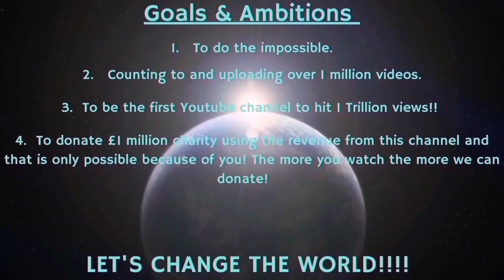Counting to ONE MILLION!!, This is Number 91,092